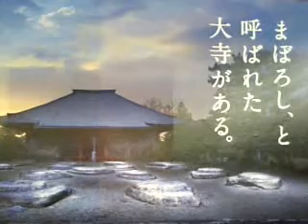まぼろしの大寺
まぼろしの大寺　新宿